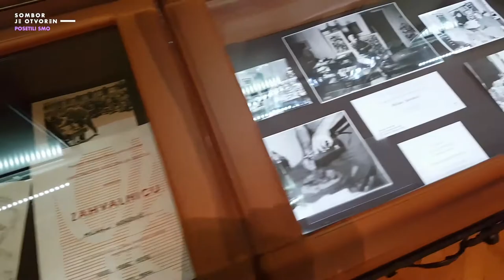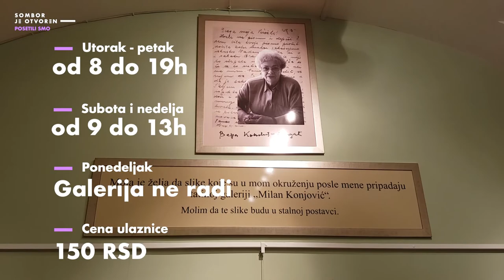Galerija Milana Konjovića | Posetili smo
Zbirka Galerije „Milan Konjović“ pruža presek kroz čitav stvaralački vek slavnog slikara. Dela se prezentuju u vidu retrospektivnih izložbi i povremenih tematskih izložbi. Galerija organizuje brojne izložbe Milana Konjovića širom Srbije i u inostranstvu. Galerija broji više od pola miliona posetilaca. Ovo je priča o njoj.